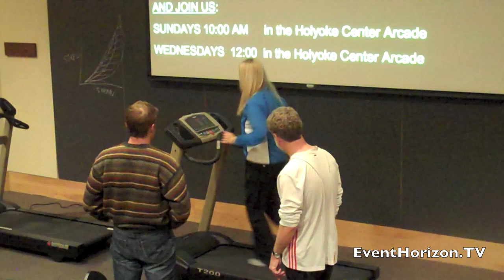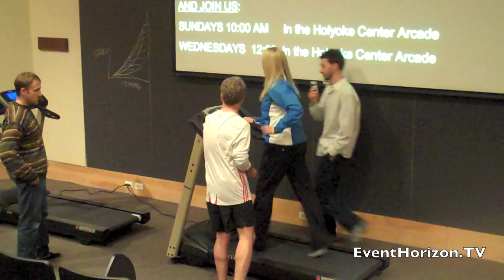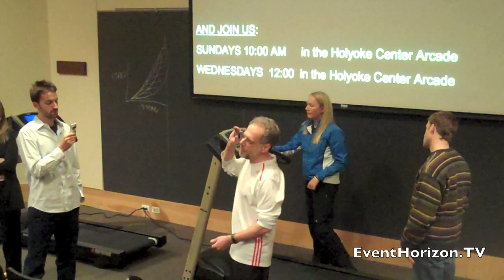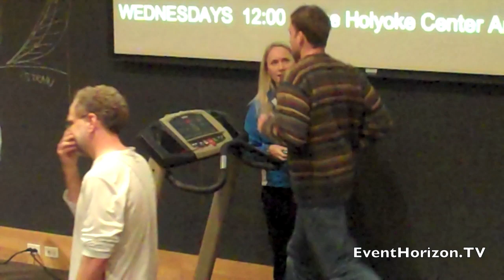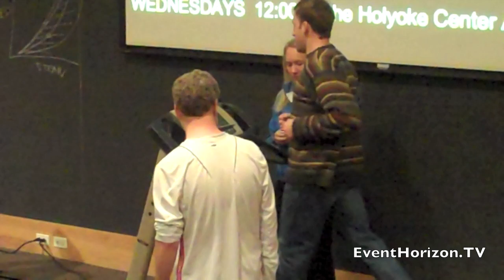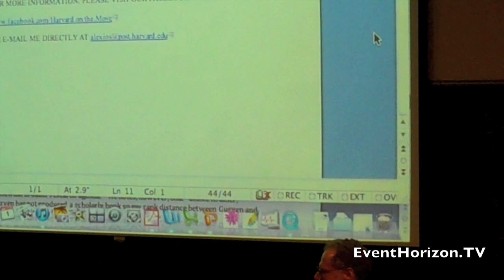Running form and Barefoot running (Part 2)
Daniel Lieberman PhD and Irene Davis PhD lecture on barefoot/minimalist running and running form at Harvard University